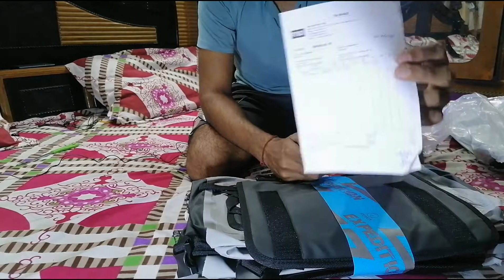RYNOX Expedition Saddlebags - 100% Waterproof | How to Mount | Review & Un-Boxing | DOMINAR 400 BS6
Reviewing these beautiful waterproof RYNOX Expedition Saddlebags, I will be telling you how to mount saddlebags on any bike.

Topic covered -
Rynox expedition saddlebags stormproof
How to mount saddlebags on Dominar 400 bs6
Best saddlebags for bike
Best waterproof saddlebags for Dominar

My Traveling equipment & Vlogging setup -

Phone for vlog: Honor 9x
Tripod I use
Bike: Dominar 400 BS6 2020 Edition
Shoes I wear
Boya BYM1 mic
BOYA by-MM1 Universal mic
Maono AU-400 Lavalier mic
Camping Gas Stove
Portable water tank
Chain lubricant
Tripod adapter
Gods Zeon R1 Tank Bag
Motowolf Mobile Charger

Music used in this video -